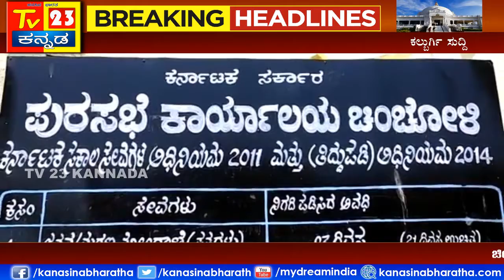TV23 KANNADA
ಚಿಂಚೋಳಿ ಪುರಸಭೆಯಲ್ಲಿ ಇಂದು ಶಿವ ಸಾಯಿ ಲ್ಯಾಬ್ ಟೆಕ್ನಿಷಿಯನ್ ವತಿಯಿಂದ ಪೌರಕಾರ್ಮಿಕರಿಗೆ ಮಾಸಗಳು ಮತ್ತು ಸ್ಪ್ರೀಟ್ ವಿತರಣೆ ಮಾಡಿದರು ಈ ಸಂದರ್ಭದಲ್ಲಿ ಪುರಸಭೆ ಅಧಿಕಾರಿಗಳಾದ ಅಭಯ್ ಕುಮಾರ್ ಅವರು ಮಾತನಾಡಿ ಈ ರೀತಿ ಡೊನೇಟ್ ಮಾಡಿದ್ದಕ್ಕಾಗಿ ಧನ್ಯವಾದ ಹೇಳಿದರು ಈ ಸಂದರ್ಭದಲ್ಲಿ ಬ್ಲಡ್ ಟೆಸ್ಟಿಂಗ್ ಮಾಲೀಕರಾದ ಮೈಮುದ ಅಲಿ ಕುರೇಶಿ. ಮತ್ತು ಶಿವ ಸಾಯಿ ಮೆಡಿಕಲ್ ಓನರ್ ಬಸವರಾಜ್. ತುಫಿಕ್ ಕುರೇಶಿ. ಶಿವಕುಮಾರ್ ಕೊಳ್ಳುರ್. ಈ ಸಂದರ್ಭದಲ್ಲಿ ಅನೇಕ ಪುರಸಭೆ ಸಿಬ್ಬಂದಿಗಳು ಉಪಸ್ಥಿತರಿದ್ದರು